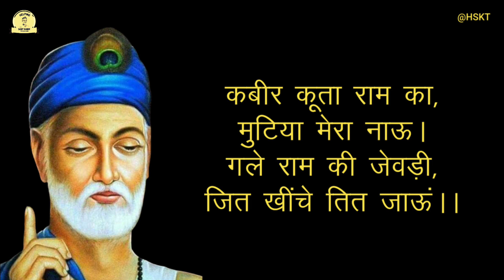संत कबीर का राम से क्या सम्बन्ध है ? | Kabir Ke Dohe | HSKT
Kabir ne ram par kon se dohe kahe hai
Kabir,
Dohe of kabir in Hindi
Famous kabir ke dohe
Kabirdohe
Dohe
New dohe 2023